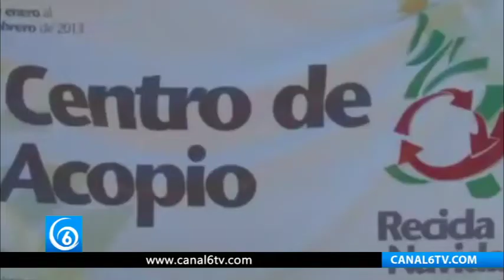Inician campañas de reciclaje de árboles de navidad 2020 en Ixtapaluca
Edomex | Inician campañas de reciclaje de árboles de navidad 2020 en Ixtapaluca